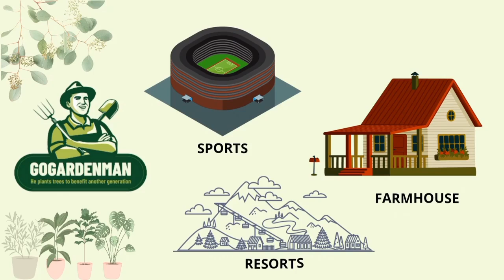my shop and new branch 😍🪴🍀 all plants available .